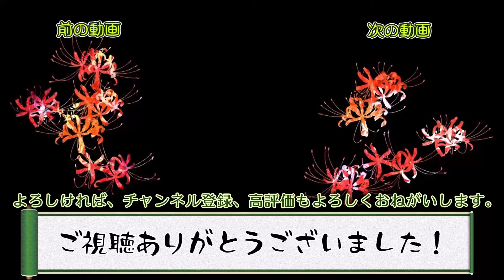【ゆっくり実況】この厄災の只中で part90【Terraria Calamity＆Spirit】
Terrariaをゆっくり実況でのんびりとやっていきます。
大型MODであるCalamityにSpirit Modを加えております、初見ですので過度のネタバレはご遠慮ください。
【現在の更新日】月曜～土曜

普段はニコニコ動画をメインにゆっくり実況プレイ動画を投稿しています。

◎アインちゃんの以前のシリーズ Terraria 1.4